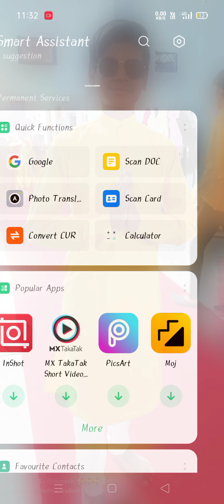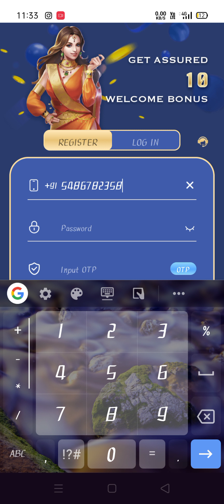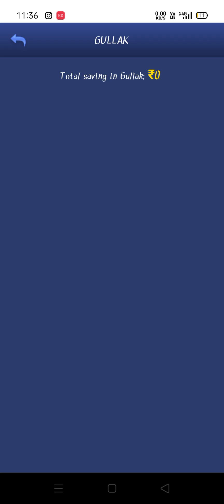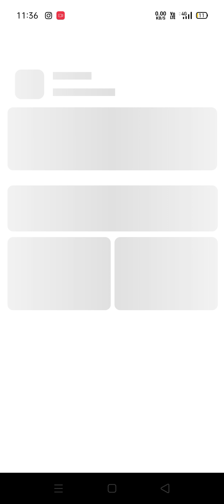$310 new earning app 2021 today free Paytm/best Paytm cash earning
NEW PAYTM CASH EARNING 2021
today play and earn Paytm 775
FREE PAYTM CASH FROM BEST PAYTM
GAMES EARN ON RS50 CASE/ON
PAYTM CASH
earn Paytm cash and earn advanced 2020/EARNING APP/NEW EARNING APP 2021/FREE PAYTM CASH DAILY/

-PLAY SIMPLE GAME IN WR MONEY IN JUST ONE MINUTE INSTANT TRANSFER DO YOU ARE PAYTM WALLET